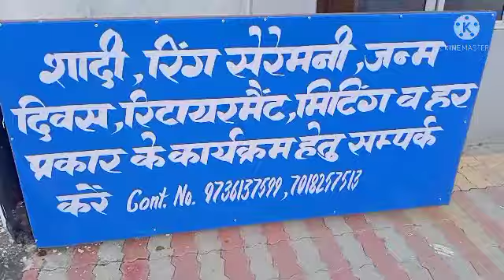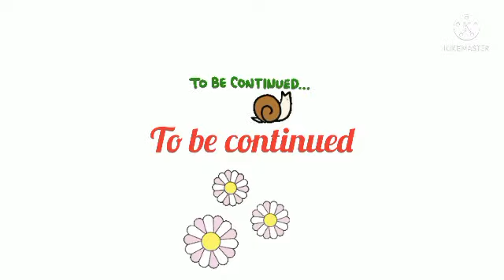Vlog_3... Katoch Banquet Palace (प्यारी पहाड़न)